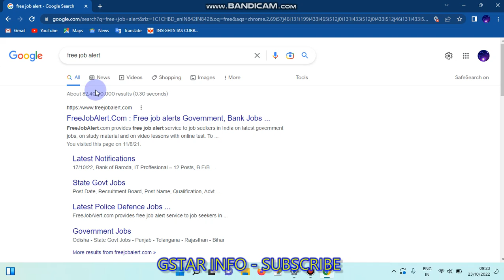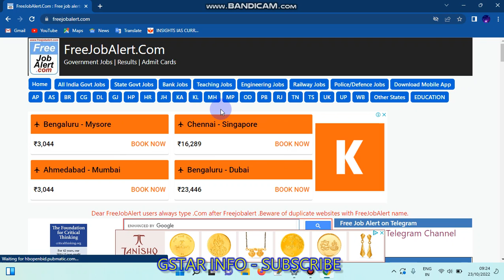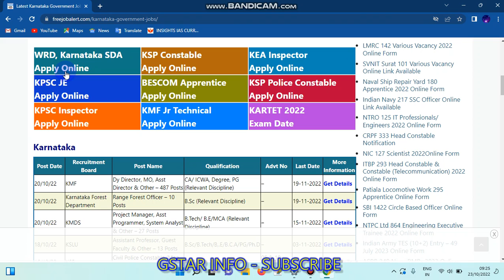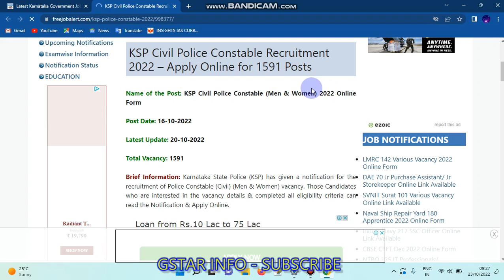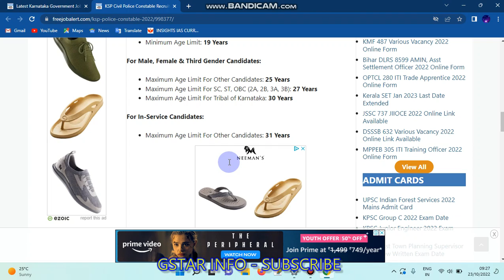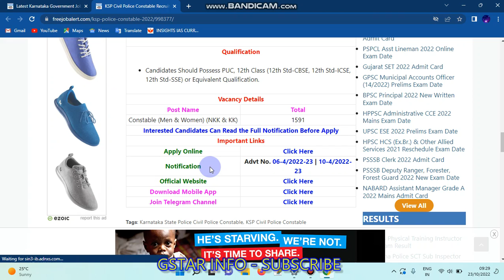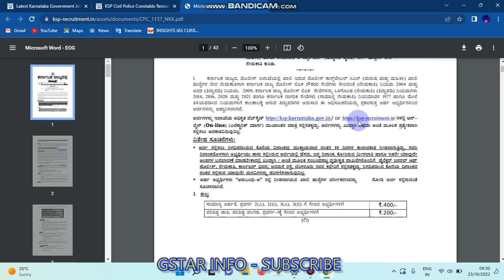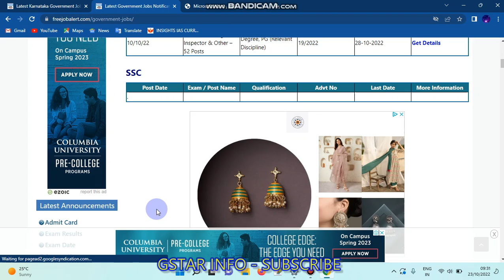ಉದ್ಯೋಗ ಮಾಹಿತಿ ಪಡೆಯುವುದು ಹೇಗೆ? | How to find Jobs in Online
How to find Jobs in Online

How to find Jobs in Online || ಉದ್ಯೋಗ ಮಾಹಿತಿ ಪಡೆಯುವುದು ಹೇಗೆ?
ಉದ್ಯೋಗ ಮಾಹಿತಿ ಪಡೆಯುವುದು ಹೇಗೆ? Free Job Alert News/ SSC SDA FDA KPSC Railway jobs

ಉದ್ಯೋಗ ಹುಡುಕುವವರಿಗೆ ಅನುಕೂಲವಾಗಲಿ ಎನ್ನುವ ನಿಟ್ಟಿನಲ್ಲಿ freejobalert ನೀಡುವ ನೈಜ ಮಾಹಿತಿಯನ್ನು ಯಾವ ರೀತಿಯಾಗಿ ನೋಡುವುದು ಎನ್ನುವುದನ್ನು ಈ ಮೇಲಿನ ವಿಡಿಯೋದಲ್ಲಿ ತಿಳಿಸಲಾಗಿದೆ.

ಇದರಲ್ಲಿ ನೀವು all India jobs, state jobs,  railway jobs, banking jobs, defence jobs ಈ ರೀತಿಯಾಗಿ ಪ್ರತ್ಯೇಕವಾಗಿ ವಿಂಗಡನೆ ಮಾಡಿರುವುದನ್ನು ನೋಡಬಹುದು.

ಕೆಲಸ ಹುಡುಕುತ್ತಿರುವ ಅಭ್ಯರ್ಥಿಗಳಿಗೆ ಹೆಚ್ಚಿನ ಅನುಕೂಲವಾಗಲಿದೆ.